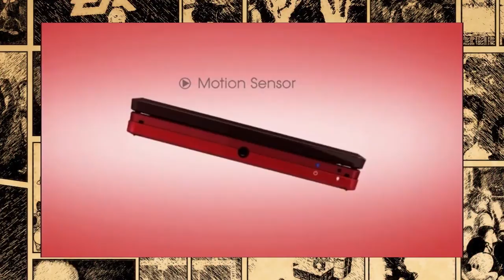O Que Será da Nintendo em 2014? | OBJECTION! #79